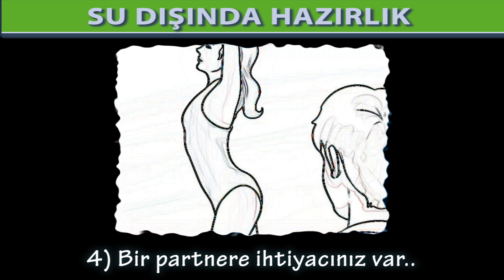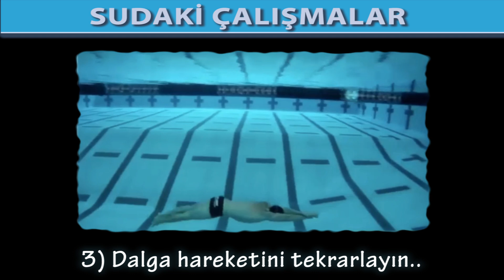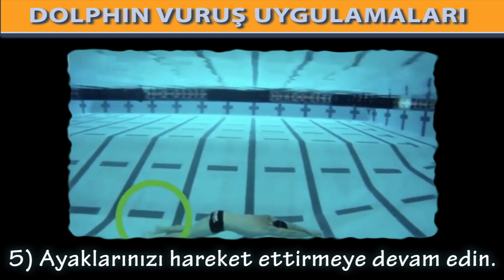Kelebek Stil Yüzme Tekniği - DOLPHIN AYAK VURUŞ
Kelebek stil yüzme öğrenirken öncelikle dolphin (yunus) ayak vuruşu nasıl geliştirilebilir sorusuna yanıt bulmaya çalıştık.

Dolfin (dolphin) yani Yunus Teknik Ayak Vuruşu, kelebek stil yüzülürken kullanılan yöntemdir. Kelebek stil yüzmeyi öğrenecek olan adayların öncelikle dolfin vuruşu öğrenmeleri ve geliştirmeleri gerekmektedir. Hal böyle olunca videoyu çok uzun tutmamak için kelebek yüzme eğitimi ile ilgili çalışmayı iki bölüm halinde hazırlamayı uygun bulduk. Dolfin vuruş ile ilgili bu video yayınlandıktan sonra kelebek öğrenme ve geliştirme çalışmaları ile ilgili ikinci bir video yayınlanacaktır. İyi seyirler diliyorum..

Muhtemelen, olimpik yüzücülerin sualtı dönüşlerinde ve dönüş sonrası hızlanmalarında dolfin vuruşu kullandıklarını görmüşsünüzdür. Dolfin vuruşun A noktasından B noktasına ulaşmada en hızlı yol olduğunu biliyoruz ancak bu hareketi geliştirirken büyük zorluklar yaşandığını unutmayın.
Dolfin vuruşun düzgün bir şekilde nasıl yapılabileceğini öğrenmek için sabırla izlemenizi tavsiye ederim.

Sudaki çalışmaya başlamadan önce karada iyi bir konsantrasyona ihtiyacınız olabilir. Ayağa kalkın, bacaklarınızı omuz genişliğinde açın, eller belde, gözler kapalı olsun. Burnunuzdan derin nefes alıp, ağzınız ile yavaş yavaş boşaltın. Bunu on kez tekrarlayabilirsiniz. Elinizden geldiğince gevşemeye gayret edin.

Dolfin vuruşa hakim olmak istiyorsanız omurganızı ihmal etmeyi göze alamazsınız. Dolfin vuruşta her ne kadar güç, bel ve kalçalardan geliyor gibi görünse de omurganız çalışmanın önemli bir parçasıdır. Sonuçta bacaklarınız omurganıza bağlıdır ve yüzerken bacaklar çalışır. Isınma çalışması için; ayakta dik durun, bacaklarınızı omuz genişliğinde açın. Kollarınızı arkada birleştirip gövdenizi öne doğru germe hareketlerini tekrarlayın. Aynı pozisyonda gövdenizi sağa ve sola hafifçe çevirerek kısa dönüşler yapın. Tüm bu hareketleri yaparken dik pozisyonda olduğunuzdan emin olun.

Bacaklar bitişik vaziyette ayakta iken sanal olarak bir dalganın başınızın üzerinde gelip, vücudunuzu geçerek, ayaklarınızdan çıktığını hayal edin. Vücudunuzu bu sanal dalgaya uyumlu hale getirmeye çalışın. Adeta yılan gibi kıvrılma hareketleri uygulayarak omurganızı iyice antrenmana hazırlamış olacaksınız.

Siz pratik yaparken sizi izleyen bir arkadaşınız yaptığınız doğru ve yanlışlar konusunda size geri bildirimde bulunabilir. Özellikle kelebek yüzme konusunda tecrübeli bir arkadaşınız var ise iyi bir seçim olabilir.